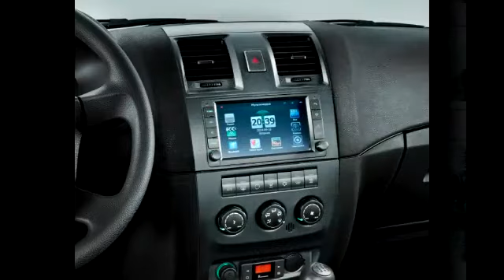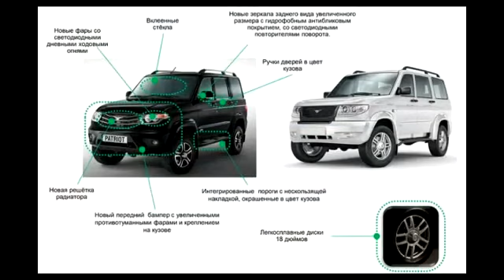UAZ Pickup 2015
Как и исходный Patriot, рестайлинговый УАЗ Пикап 2015 получил те же самые изменения. Здесь и подретушированная внешность, и модернизированный интерьер, и богатый перечень стандартного оборудования в дорогих версиях. В целом, весьма достойный конкурент иномаркам по более доступной цене, но со своими особенностями.